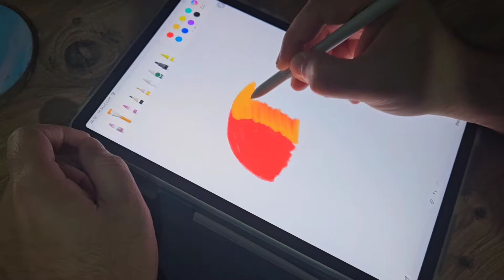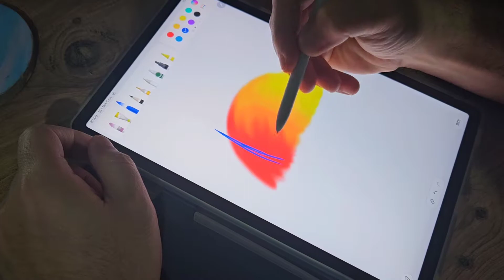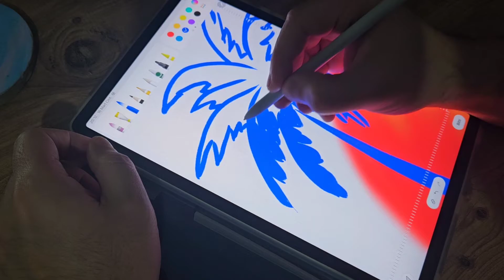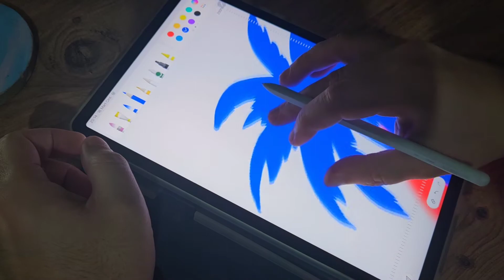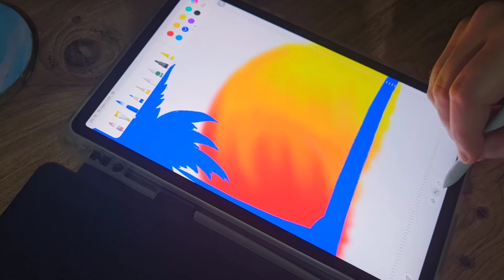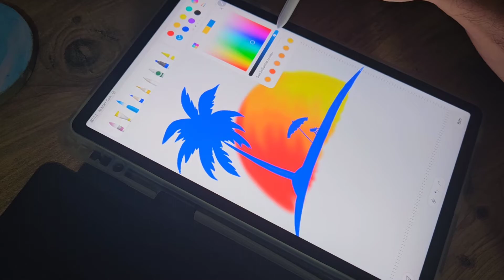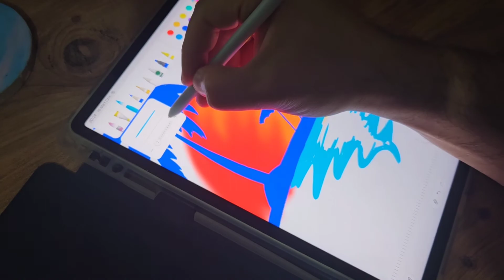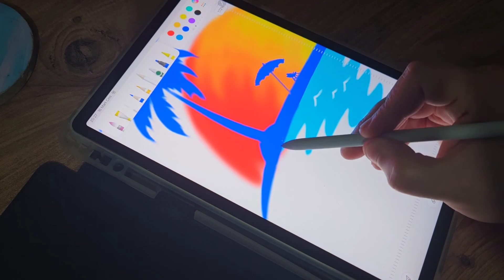GÜNBATIMI ÇİZİMİ - SUNSET - BEACH - PLAJ - PLAJ VİDEOLARI - GÜNBATIMI